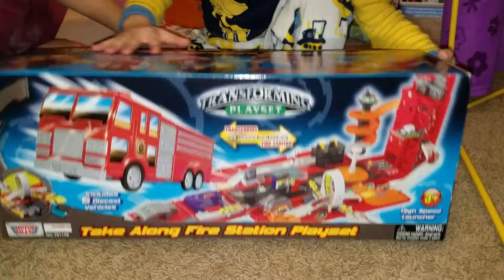Cade opening fire truck transformer station